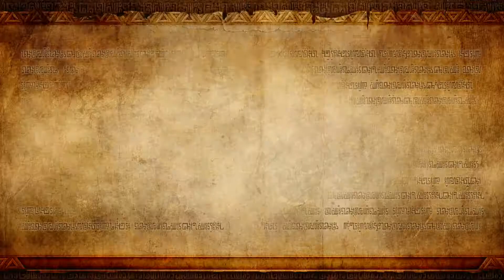Let's Play Hyrule Warriors Blind! Episode 09: Lake Hylia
In this episode we head into Ocarina of Time's MOST ANNOYING DUNGEON and come across... Princess Zelda?!?

Wait, Sheik says that cannot POSSIBLY be Zelda, and she would know!